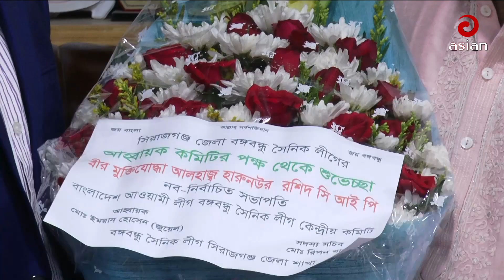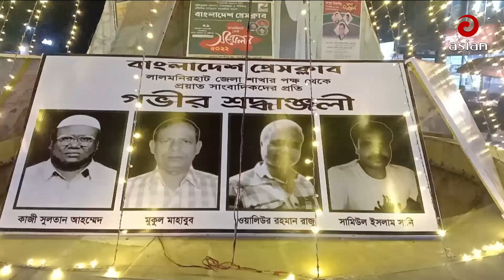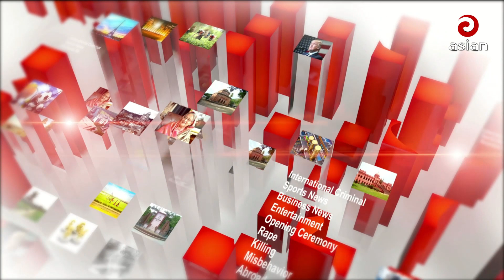এশিয়ান টিভি প্রাইম নিউজ-২২ নভেম্বর ২০২২ | Asian tv prime news 2022